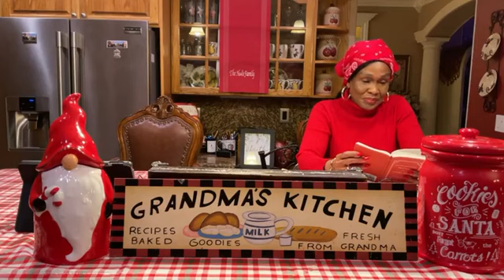New Hope MBC Ministries “Walking In The Word” Bible Study 12/20/22